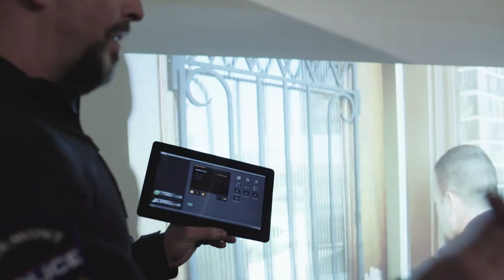Fairmont State University – Falcon Spotlight: Criminal Justice Virtual Firearms Simulator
At FSU, Criminal Justice majors receive hands-on experience with our state-of-the-art firearms simulation lab. Hear how this makes a difference not only in the classroom but in the real world as well.

Learn more about majoring in Criminal Justice at Fairmont State University​